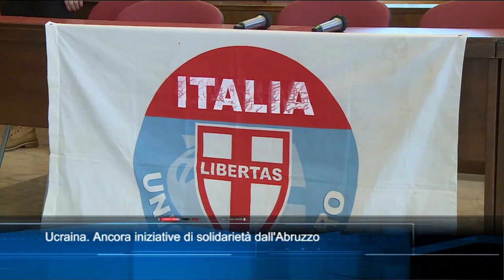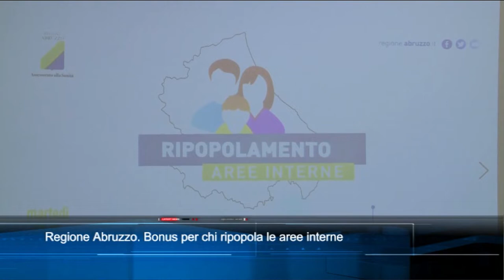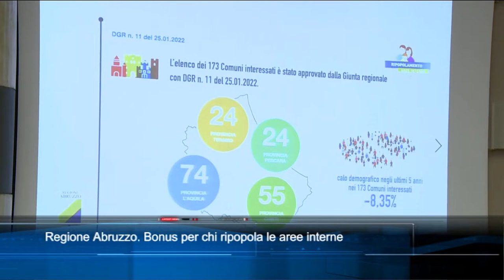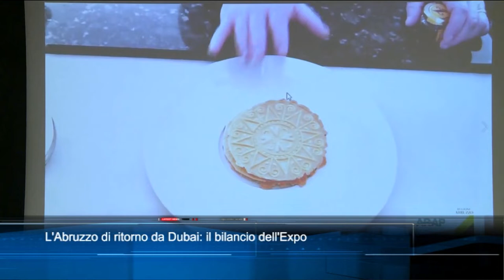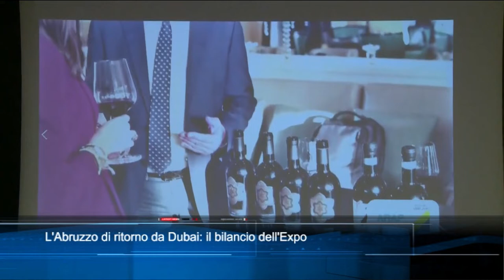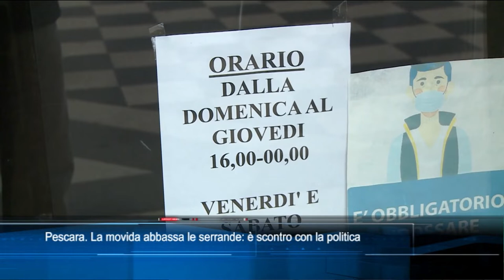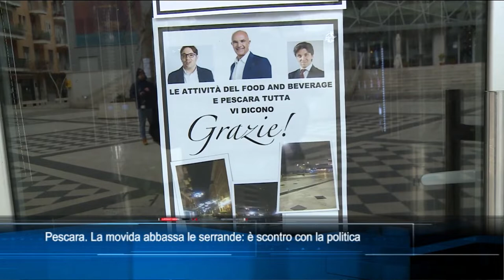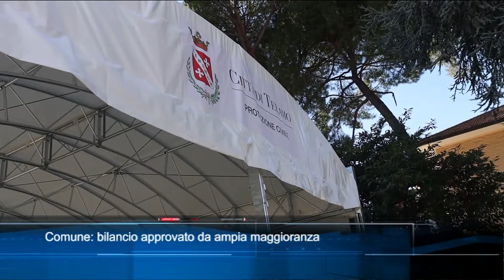TgSei edizione delle 14 di martedì 1 marzo 2022